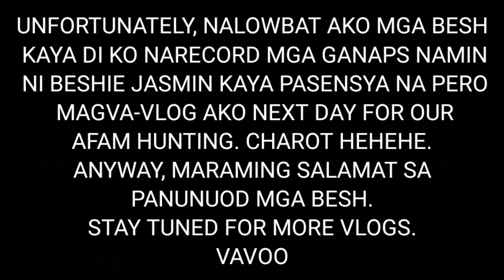READY KA NA BA, BESH? | PINOY SA CROATIA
May Agency po dun sa sinabi ni Sis Jasmin. Maraming Salamat sa panunuod.